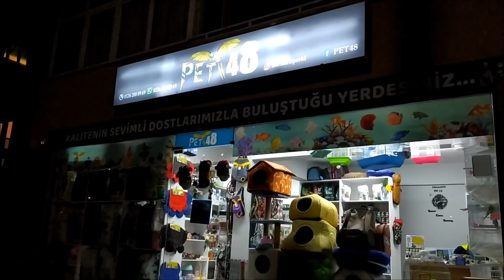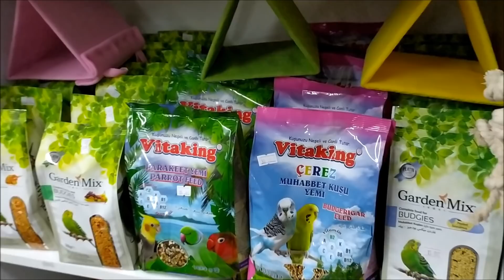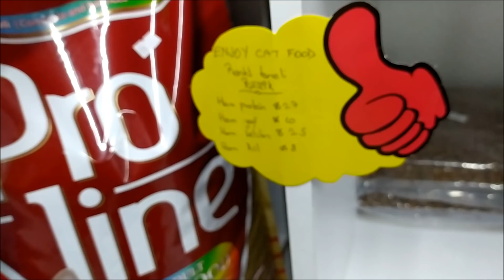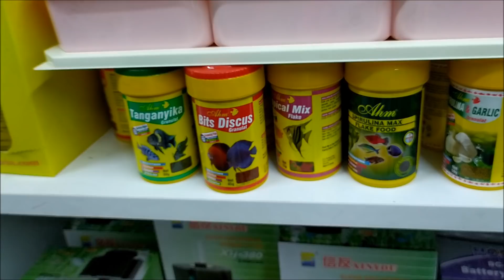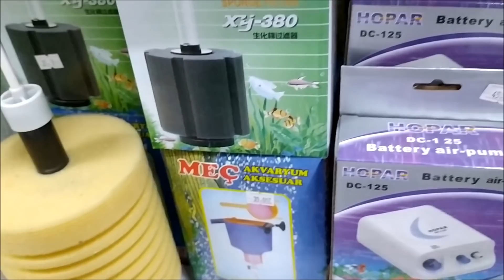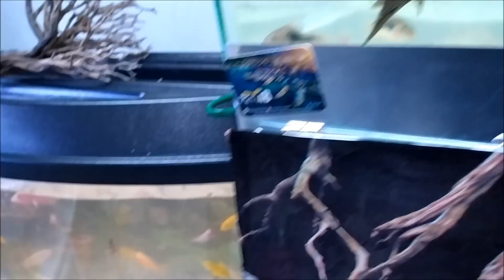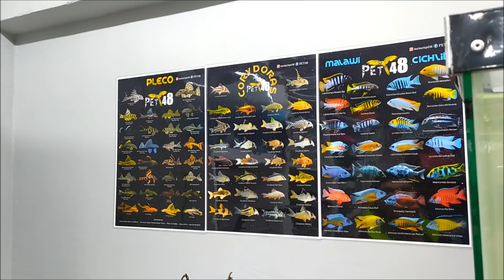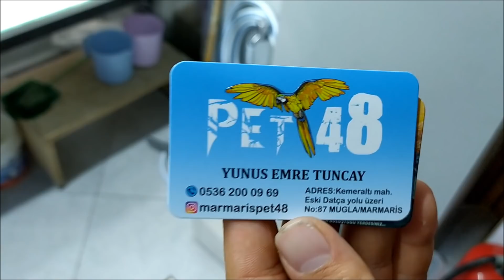Gezenti Vlog #69 (PET48)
PET48 (Yunus Emre Tuncay)
Adres: Kemeraltı Mahallesi, Eski Datça Yolu Üzeri, No:87 Muğla / Marmaris

Bugüne kadarki en güzel petshop gezim oldu bence çünkü petshop sahibi arkadaşım olunca her yeri rahat rahat gezdim. Bol bol sohbet ettik. Sizlere her ürünü detaylıca gösterebildim. Umarım sizde aynı bizim gibi keyif alırsınız. İyi seyirler.